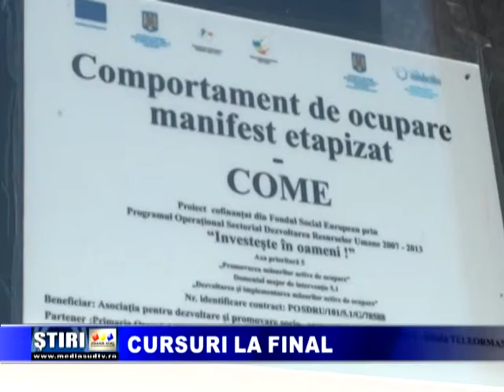Cursuri la final